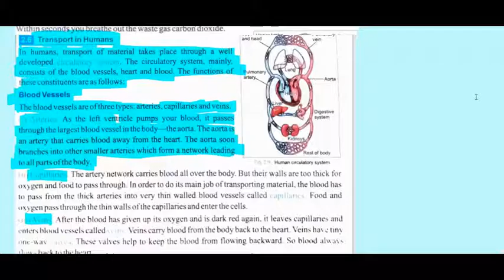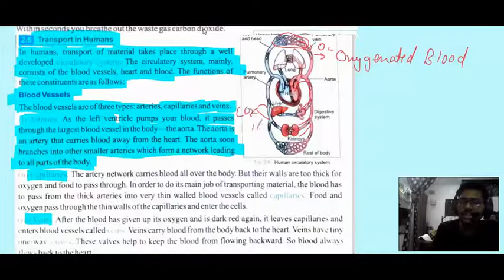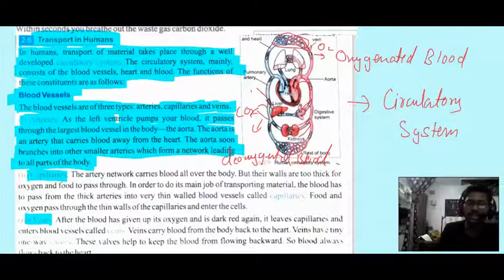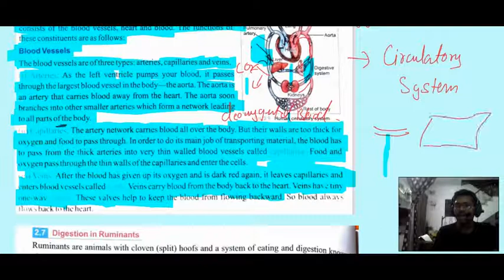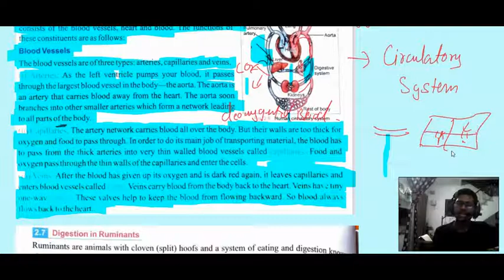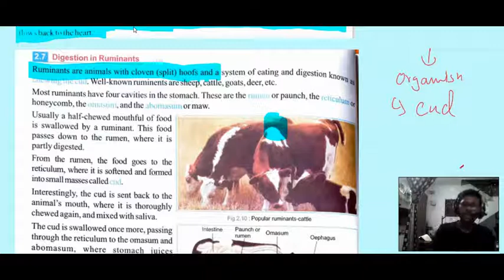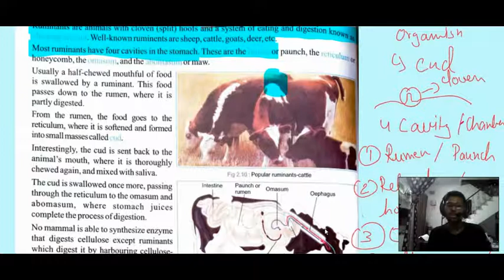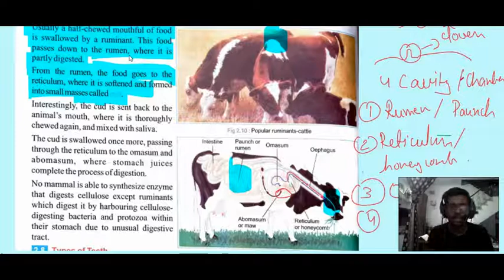CLASS 7TH SCIENCE CH-2 [ NUTRITION IN ANIMALS ] LEC-2.13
Class  -  7TH
Subject - SCIENCE
Topic  -   CH-2 [ NUTRITION IN ANIMALS ]